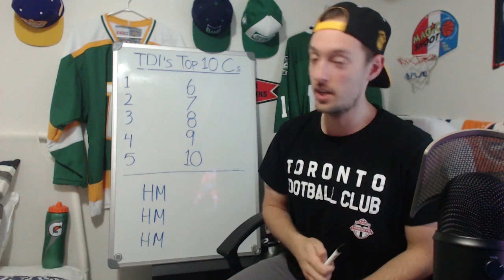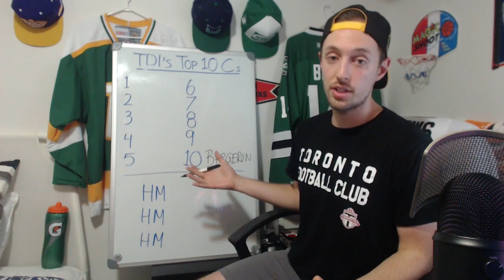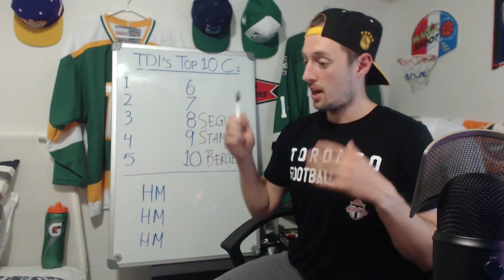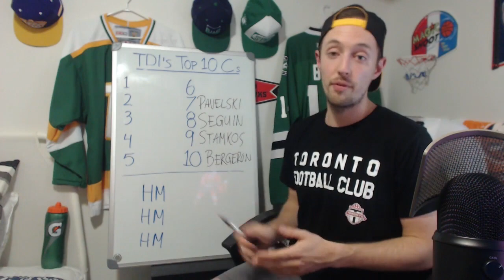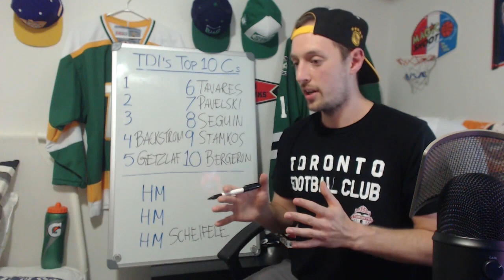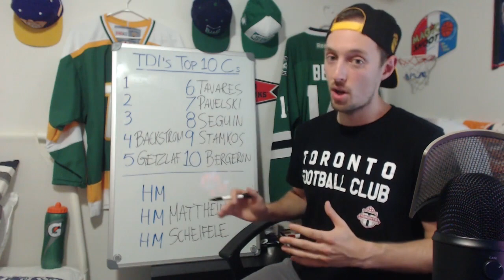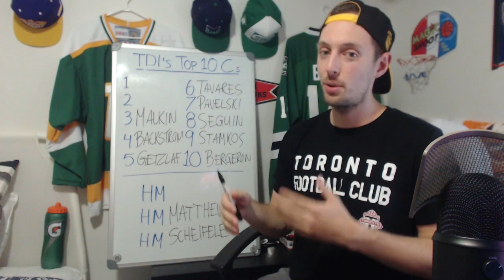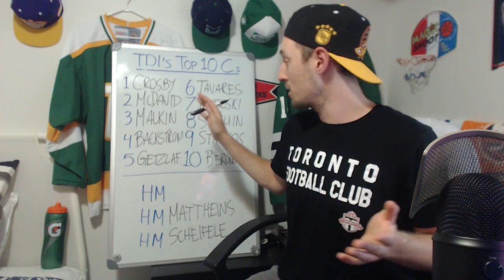RANKING THE TOP 10 NHL CENTERS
RANKING THE TOP 10 CENTERS IN THE NHL

What does YOUR list of the Top 10 Centers look like? Leave it in the COMMENT section below!

Drop a LIKE on the video if you want to see more ranking & opinion videos!

FOR RECORDING GAMEPLAY
Elgato Game Capture HD60
Logitech Webcam HD Pro C920
Blue Microphones Yeti USB Microphone
Blue Microphones The Pop Universal Pop Filter

FOR RECORDING HOCKEY
GoPro HERO
AmazonBasics 60-Inch Lightweight Tripod